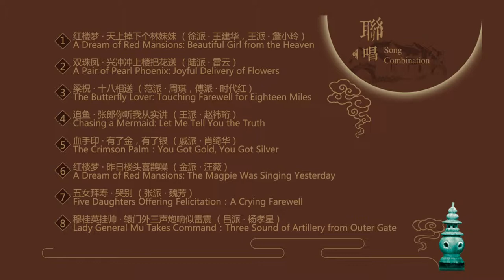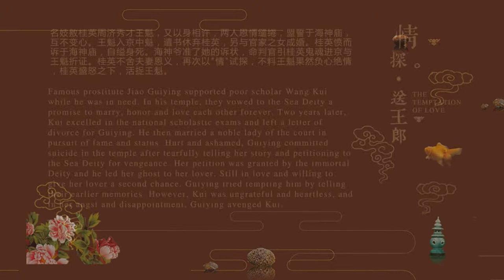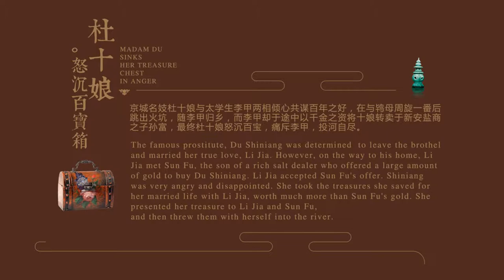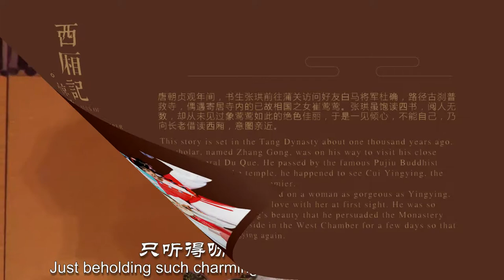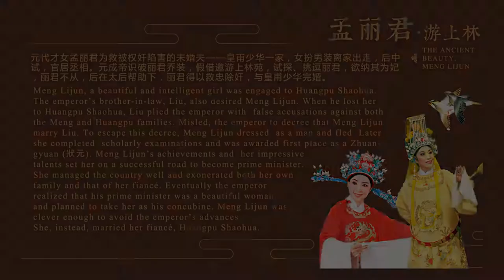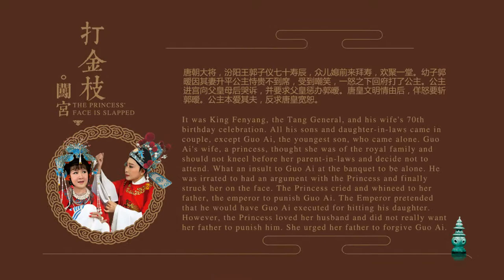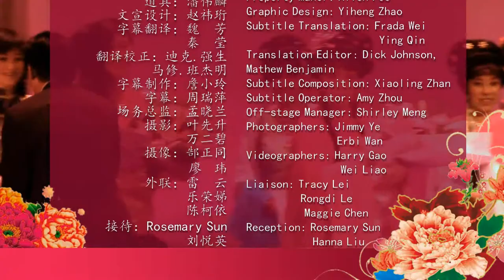［HD1080p］洛杉矶越剧团：2013年金秋越韵 片花精选